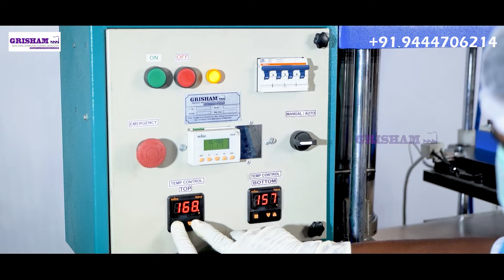Full automatic Chapati PULKA Making machine | Chapatti machine | Grisham industry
Full automatic Chapati PULKA Making machine

Our machines,
Chapatti machine
Paratha machine
Samosa machine
Idiyappam machine and more